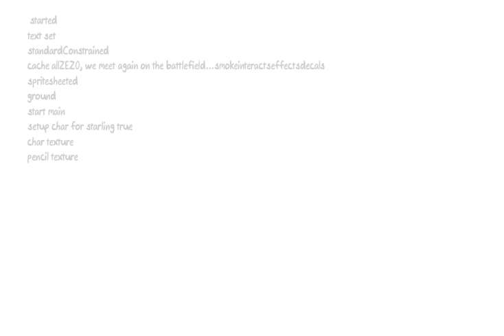The world 1Remix is a part of The World 1 Remaster ( Be fancy ! )